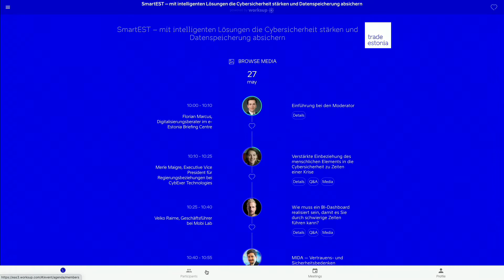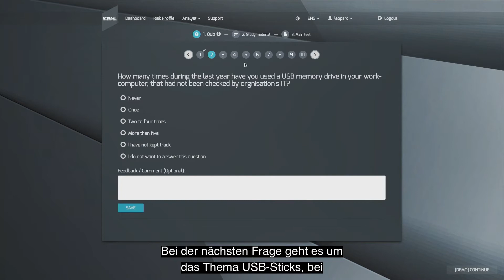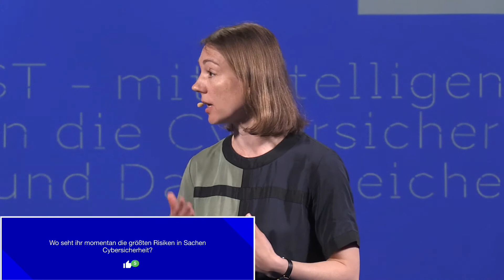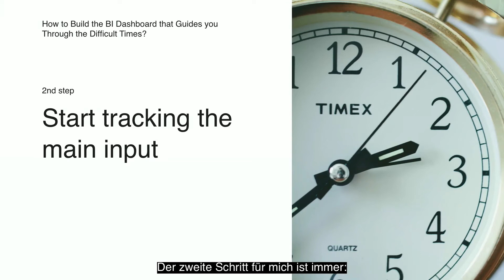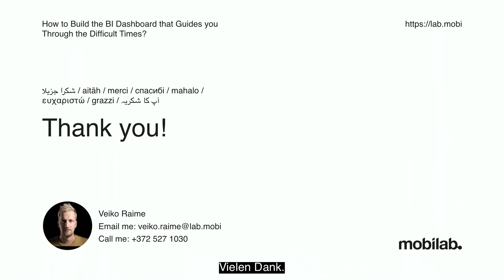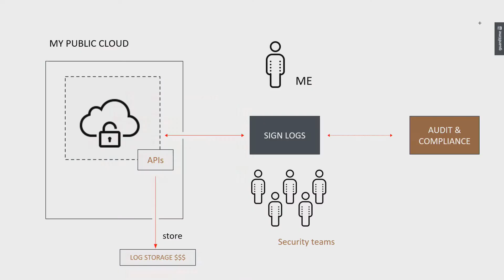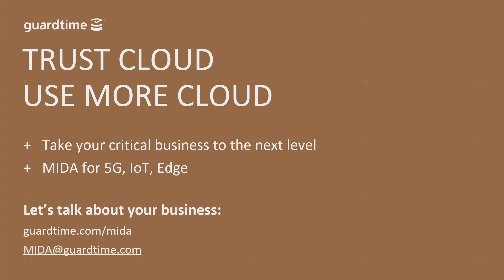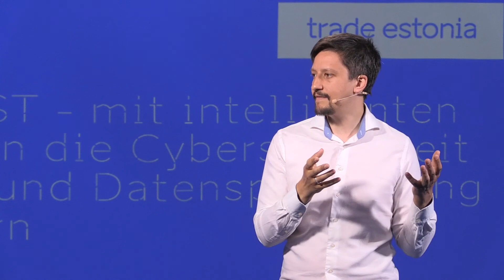SmartEST - mit intelligenten Lösungen die Cybersicherheit stärken und Datenspeicherung absichern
Die konsequente Umsetzung der bestmöglichen Praxis bei der Datenverwaltung und Cybersicherheit wird wichtiger denn je, da immer mehr Organisationen und Unternehmen auf Online-Sitzungen, webbasierte Interaktionen und den digitalen Austausch von Daten und Informationen setzen. Die zunehmende Online-Vernetzung birgt Risiken in sich: Ungeschützte Daten und mangelhafte Cybersicherheitsprozesse machen Unternehmen anfällig für Datenverluste und Betriebsunterbrechungen.

Nehmen Sie an unserem Webinar teil, das die smartESTen innovativen Unternehmenslösungen für Cybersicherheit, Datenspeicherung, die Erstellung von BI-Dashboards und die Verwendung von Open-Source-Tools ins Blickfeld rückt. Die Präsentationen werden von vier führenden estnischen Unternehmen gehalten, die über umfassende internationale Erfahrung im Bereich digitale Transformation verfügen.

0:40 Florian Marcus, Presenter-Analyst beim e-Estonia Briefing Centre
3:06 CybExer: Verstärkte Einbeziehung des menschlichen Elements in die Cybersicherheit zu Zeiten einer Krise
18:14 Mobi Lab: Wie muss ein BI-Dashboard realisiert sein, damit es Sie durch schwierige Zeiten führen kann?
29:33 Guardtime: MIDA – Vertrauens- und Sicherheitsbedenken gegenüber Cloudsystemen ausräumen

For more about Trade with Estonia, our key sectors and services,